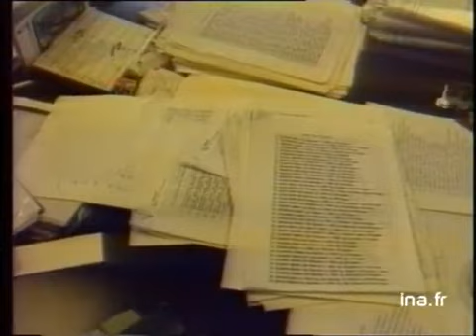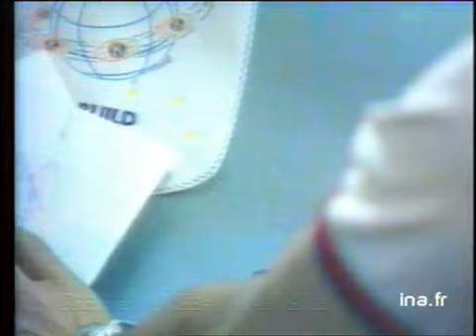19/20 : EMISSION DU 09 AOUT 1992